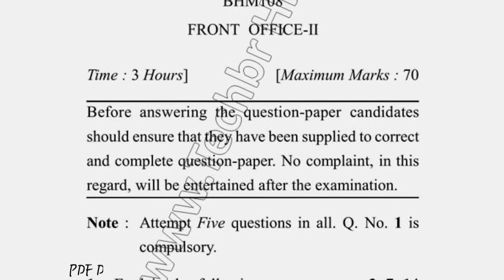2019 Dcurst BHM 2nd Sem Reappear Front Office Question Paper